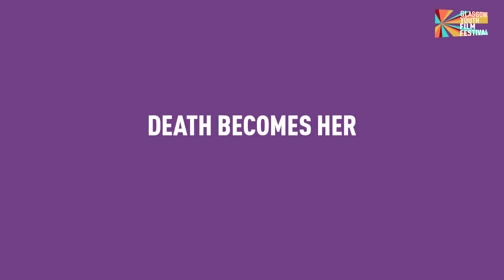Glasgow Youth Film Festival 2021 trailer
Glasgow Youth Film Festival (GYFF) returns for its 13th edition from 17-19 September. Tickets are £6 per film and on sale now